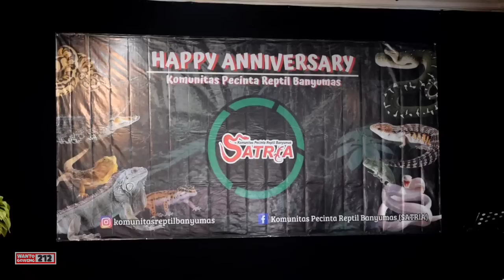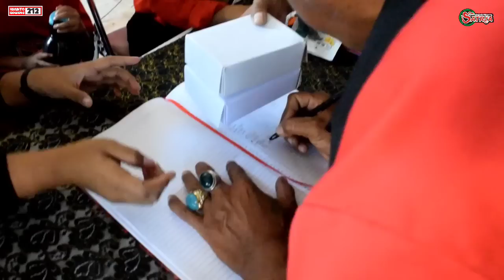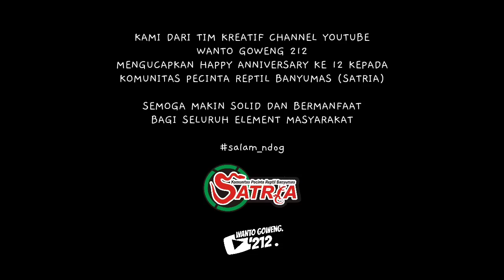PEDANG MBAH WANTO BIKIN P4NIK RATUSAN ORANG - BELAH TUMPENG & MEJA SEKALIAN